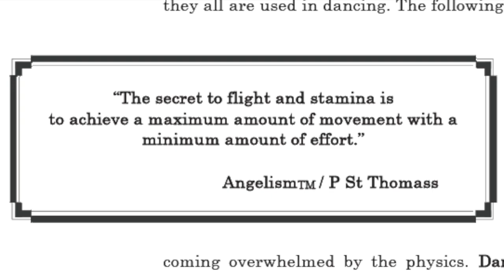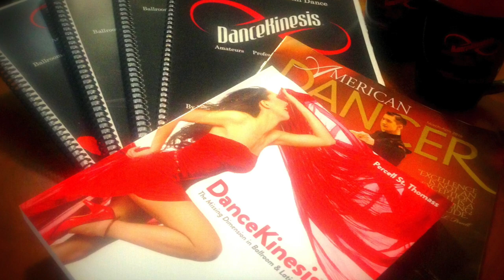Promo - DanceKinesis: Body Movement & Dance Training Program for Ballroom & Latin Dance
DanceKinesis is the Missing Dimension In Ballroom & Latin Dance. It is the ultimate body and dance training program, used by dancers around the world. The program includes Text books, Work books, online study and certification programs, and above all, personal instruction by qualified DanceKinesis instructors. (TangoKinesis)